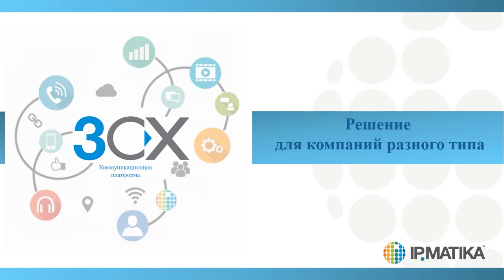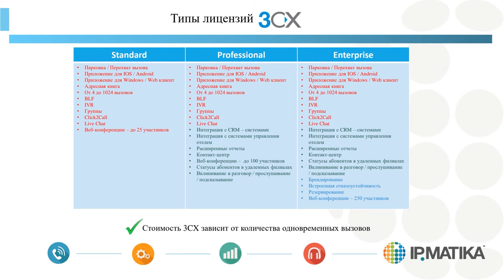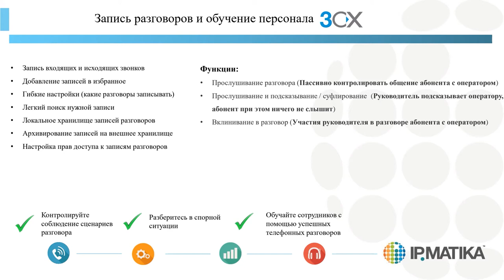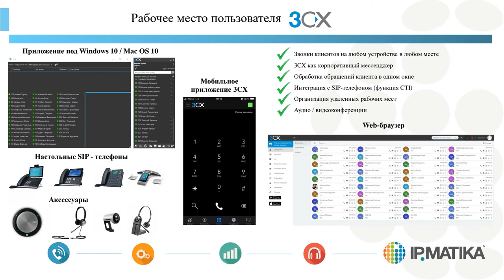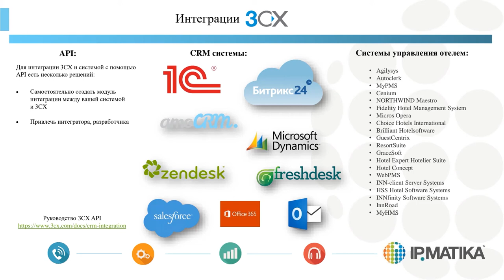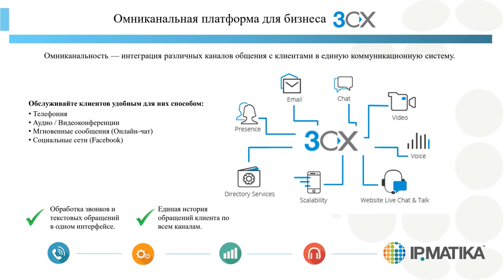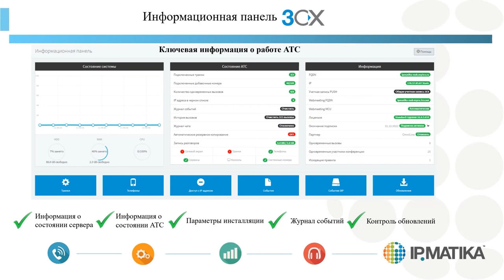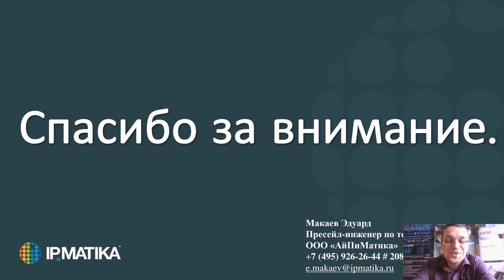Вебинар "Профессиональное решение 3CX для любых потребностей"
21 января 2021 года продакт-менеджер Илья Иванов и пресейл-инженер Эдуард Макаев (ООО "АйПиМатика") провели вебинар "Профессиональное решение 3CX для любых потребностей. Преимущества для конечного заказчика".

Спикеры постарались максимально полно раскрыть тему вебинара для участников, а также научить партнеров оптимально представлять преимущества 3СХ конечным заказчикам.